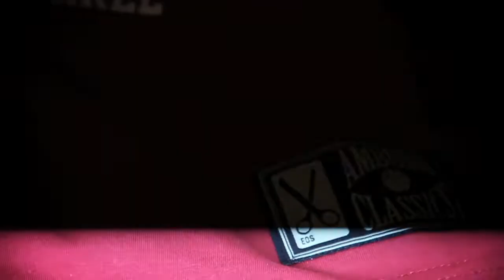Smart Went Crazy - Photo Shoot - Ambush Apparel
One of our past photo shoots! Enjoy